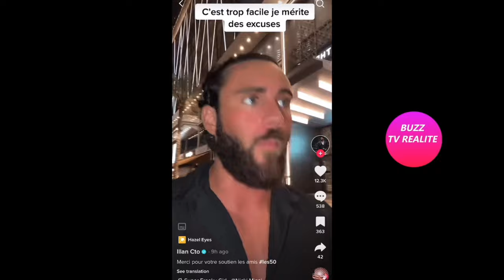ILLAN TACLE SAM ZIRAH ET DEMANDE DES EXCUSES!, ''C'EST DU HARCÈL#MENT!''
Illan continue de tacler Sam Zirah et demande des excuses